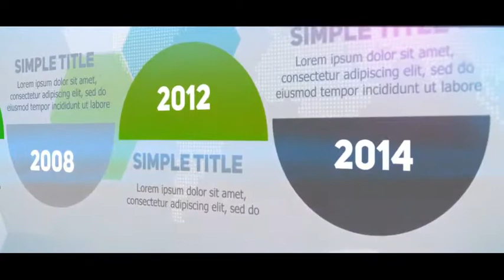Company Event Promotion | After Effects Template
Time 1:46s
32 images or video
Created in CS5 – Presentation is compatible with After Effects CS5, CS5.5, CS6, CC, CC 2014, CC 2015
Footages that has been used in the video is not included in the package
Sound not included: link download
Font : description of how to download free in the Help file
Take a look at my last project:
Screenshots:
Take a look on my best projects: